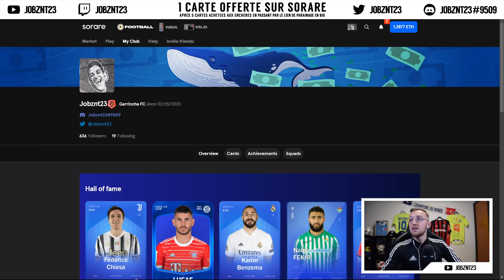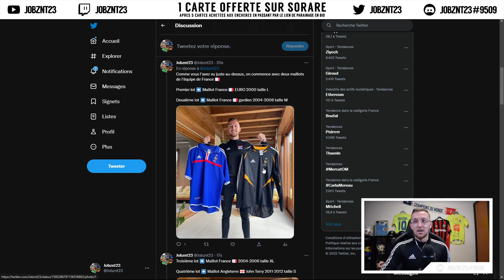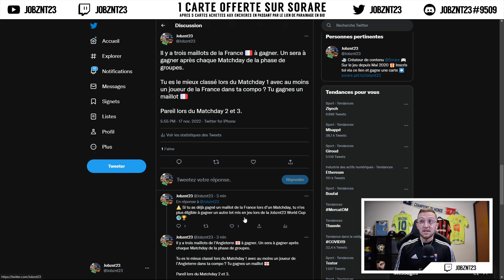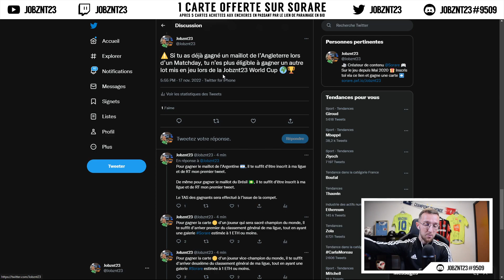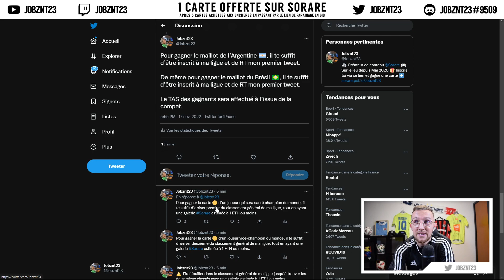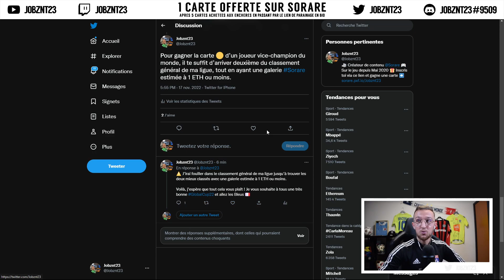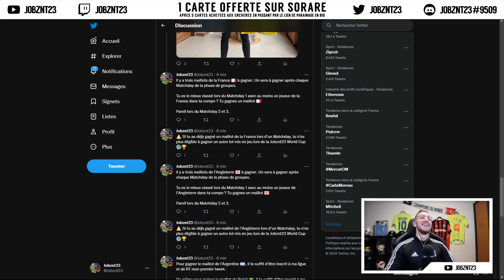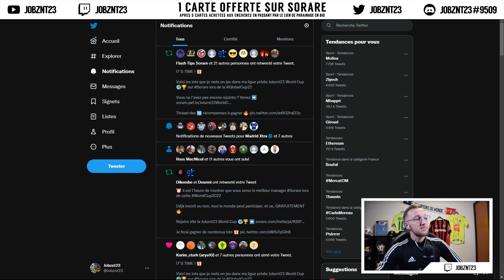Les 10 lots que je mets en jeu lors de la Coupe du monde 2022 sur Sorare !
Voici les lots que je mets en jeu dans ma ligue privée Jobznt23 World Cup 🌍🏆 sur Sorare lors de la GlobalCup22

Vous ne l’avez pas encore rejointe ou vous n'êtes pas encore inscrit sur le jeu ? Venez ➡️

Description des 🔟 récompenses à gagner 🔥

Premier lot ➡️ Maillot France EURO 2000 taille L

Deuxième lot ➡️ Maillot France gardien 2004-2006 taille M

Troisième lot ➡️ Maillot France 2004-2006 taille XL

Quatrième lot ➡️ Maillot Angleterre John Terry 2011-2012 taille S

Cinquième lot ➡️ Maillot Angleterre 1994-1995 taille L

Sixième lot ➡️ Maillot Angleterre 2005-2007 taille M

Septième lot ➡️ Maillot Argentine 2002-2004 taille L

Huitième lot ➡️ Maillot Brésil 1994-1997 taille L

Neuvième lot ➡️ Carte 🟡 d’un joueur champion du monde

Dixième lot ➡️ Carte 🟡 d’un joueur vice-champion du monde

Alors, comment gagner ces lots ? ⬇️

Il y a trois maillots de la France à gagner. Un sera à gagner après chaque Matchday de la phase de groupes.

Tu es le mieux classé lors du Matchday 1 avec au moins un joueur de la France dans ta compo ? Tu gagnes un maillot

Pareil lors du Matchday 2 et 3.

⚠️ Si tu as déjà gagné un maillot de la France lors d’un Matchday, tu n’es plus éligible à gagner un autre lot mis en jeu lors de la Jobznt23 World Cup 🌍🏆

Il y a trois maillots de l’Angleterre à gagner. Un sera à gagner après chaque Matchday de la phase de groupes.

Tu es le mieux classé lors du Matchday 1 avec au moins un joueur de l’Angleterre dans ta compo ? Tu gagnes un maillot

⚠️ Si tu as déjà gagné un maillot de l’Angleterre lors d’un Matchday, tu n’es plus éligible à gagner un autre lot mis en jeu lors de la Jobznt23 World Cup 🌍🏆

Pour gagner le maillot de l’Argentine, il te suffit d’être inscrit à ma ligue et de RT ce tweet

De même pour gagner le maillot du Brésil, il te suffit d’être inscrit à ma ligue et de RT ce tweet

Le TAS des gagnants sera effectué à l’issue de la compétition.

Pour gagner la carte 🟡 d’un joueur qui sera sacré champion du monde, il te suffit d’arriver premier du classement général de ma ligue, tout en ayant une galerie Sorare estimée à 1 ETH ou moins.

Pour gagner la carte 🟡 d’un joueur vice-champion du monde, il te suffit d’arriver deuxième du classement général de ma ligue, tout en ayant une galerie Sorare estimée à 1 ETH ou moins.

⚠️ J’irai fouiller dans le classement général de ma ligue jusqu’à trouver les deux mieux classés avec une galerie estimée à 1 ETH ou moins.

Voilà, j’espère que tout cela vous plaît ! Je vous souhaite à tous une très bonne GlobalCup22 et allez les Bleus !